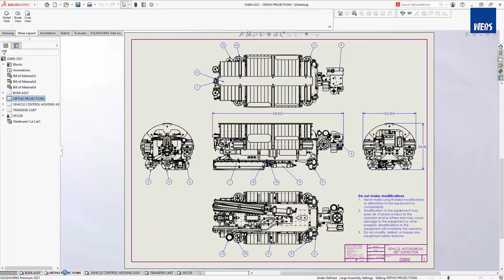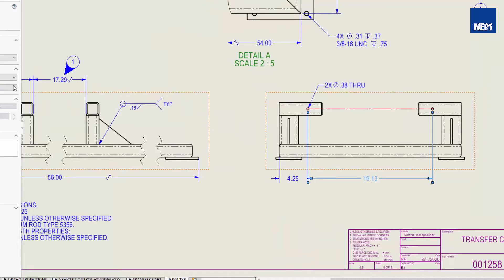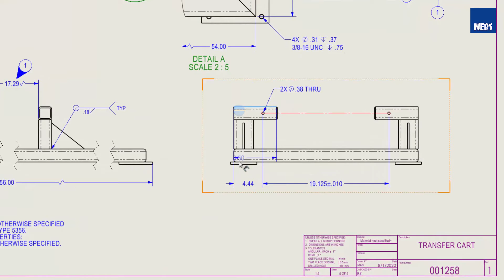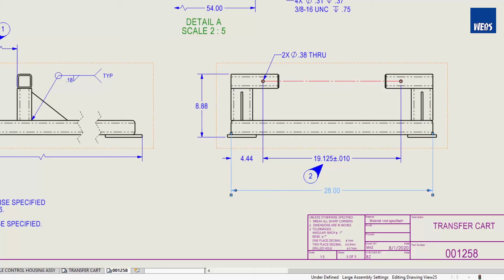[2021] 솔리드웍스 신기능 - 6. 도면화 모드&도면 딜라이터 (SOLIDWORKS 2021 - 6. Detailing Mode&Drawing Delighters )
도면화 모드 개선 사항 - SOLIDWORKS 2020에 도입된 도면화 모드가 상세도, 파단도, 부분도 작성을 지원하도록 개선되었습니다. 이제 도면화 모드에서 구멍 속성이 지원되고, 기존 노트의 내용과 특성을 수정할 수 있고, 공차 값과 화살표 유형을 비롯한 기존 치수를 완전히 편집할 수 있습니다. 그 외의 도면 개선 사항으로는 스케치 요소를 위해 빠른 구속 조건 확인 도구 모음이 추가된 것과 추가 항목을 더 쉽게 선택할 수 있도록 치수를 배치할 때 투명한 치수 미리보기를 들 수 있습니다.

관련 문의는 아래의 웹스시스템코리아 홈페이지에 문의바랍니다.
Delivers Excellent Services for Customer Experience_웹스시스템코리아